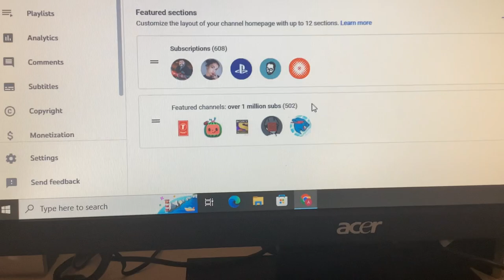I have more than 500 channels in one channel section.